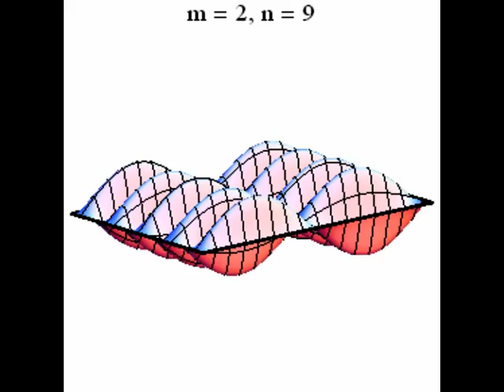m2-Modes of a Rectangular Membrane (3D-Plot)